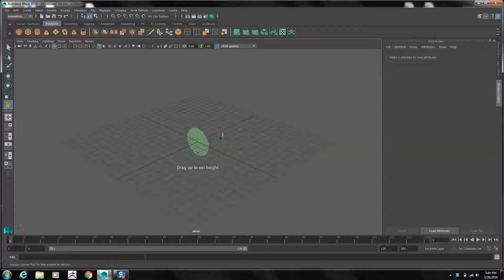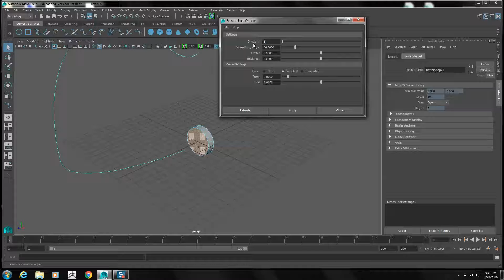Maya Extrude Face Along Path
Learn how to extrude a face along a path in Maya.